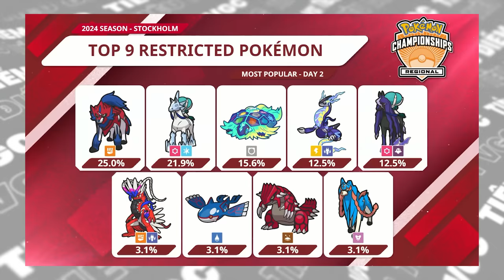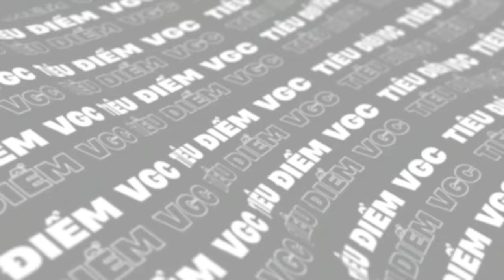Terapagos - Khi vị thần thức tỉnh | TiêuĐiểmVGC 02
Hãy chào đón vị thần của thế hệ 9